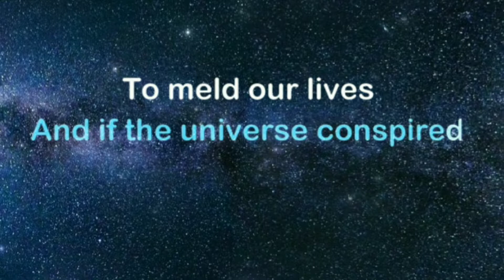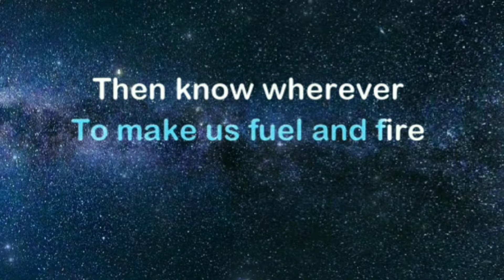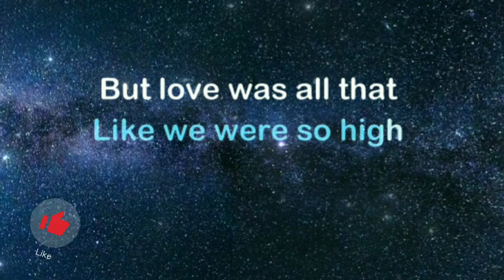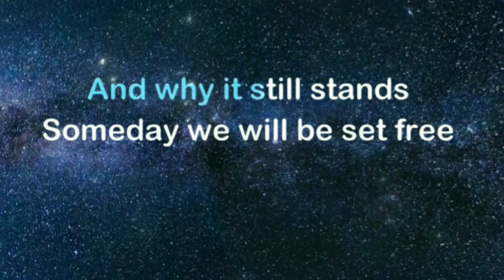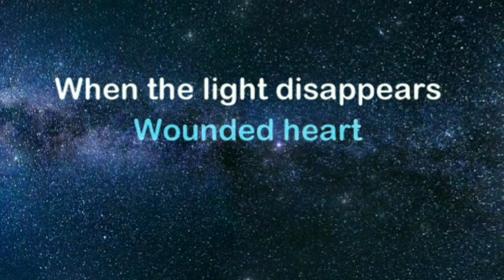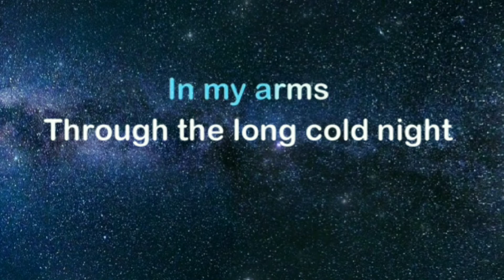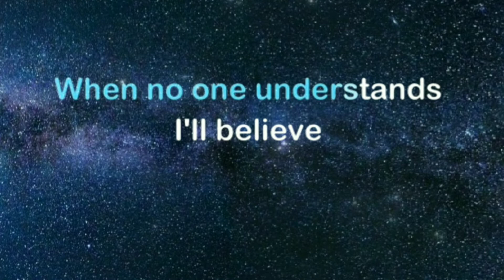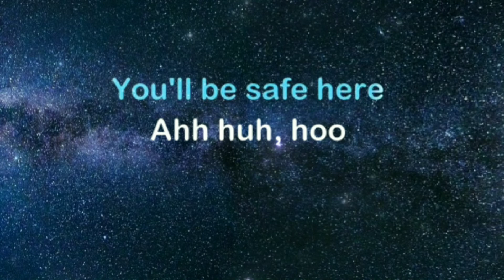YOU'LL BE SAFE HERE | karaoke version | RIVERMAYA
SONG  :   You'll be safe here
ARTIST :  RIVERMAYA

LYRIC:

Nobody knows
Just why we're here
Could it be fate or random circumstance
At the right place, at the right time
Two roads intertwine

[Verse 2]
And if the universe conspired
To meld our lives
To make us, fuel and fire
Then know wherever you will be
So too, shall I'll be

[Chorus 1]
'Cause when nothing seems clear
You'll be safe here

From the sheer weight
Of your doubts and fears
Weary heart

[Verse 3]
Remember how we laughed
Until we cried
At the most stupid things
Like we were so high
But love was all that we were on
We belong

[Verse 4]
And though the world would never understand
This unlikely union
And why it still stands
Someday we will be set free
Pray and believe

[Chorus 2]
When the light disappears
And when this world's insincere
When nobody hears you scream
I'll scream with you
(Ooohh-oooh)
(Ahha-haa-ahh)

[Chorus 3]
Save your eyes
From your tears
When everything's unclear

Wounded heart
[Chorus 4]

[Chorus 5]
In my arms
Through the long cold night
Sleep tight

When no one understands
I'll believe
You'll be safe
You'll be safe

[Outro]
Put your heart in my hands